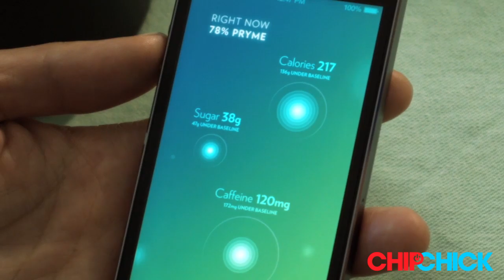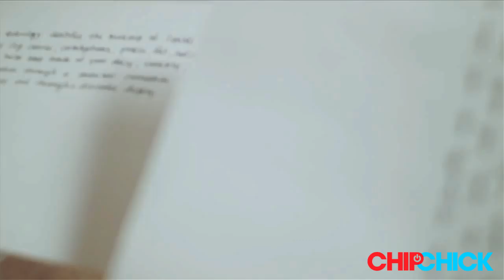Vessyl Smart Cup Knows What You Are Drinking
The internet of things continues to march on with this latest gizmo - the Vessyl. A smart cup that can tell the difference between Pepsi and Coca Cola and if you are chugging a Starbucks.